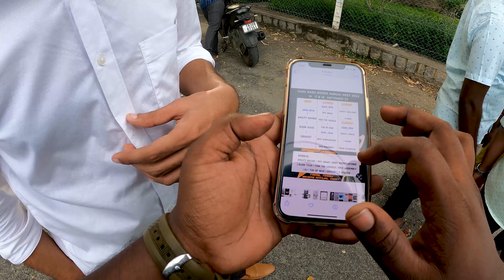GRADUATION DAY CELEBRATION KONGU ENGINEERING COLLEGE PERUNDURAI WITH MY FRIENDS & WHITEHORSE TRK502